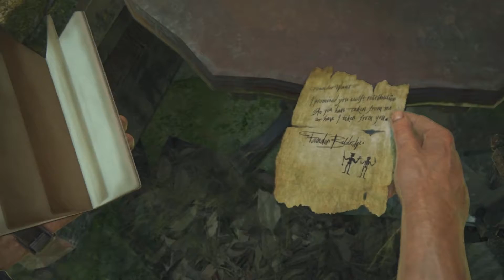UNCHARTED 4 Fine di un Ladro - CAPITOLO 18 "New Devon"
TRAMA
Nate e Elena arrivano a New Devon, alla villa del braccio destro di Avery Thomas Tew, dove scoprono che lui ed Avery, durante un brindisi, avvelenarono tutti gli altri dieci pirati Fondatori di Libertalia tenendosi il tesoro per se stessi.

COMMENTATE per dire cosa ne pensate !